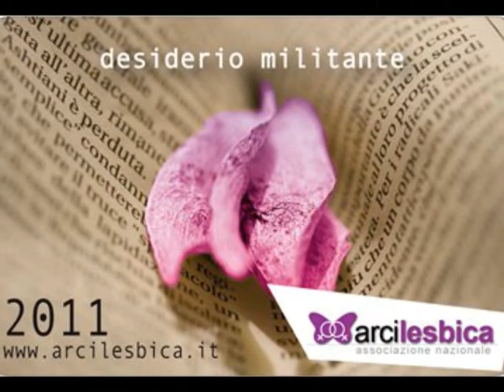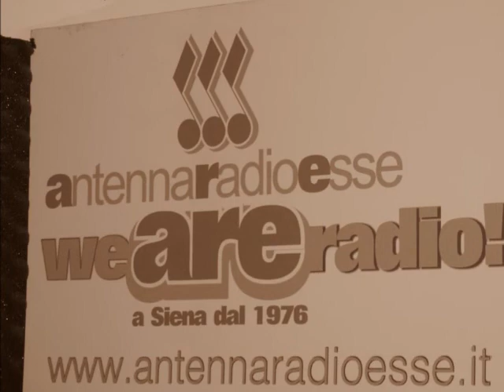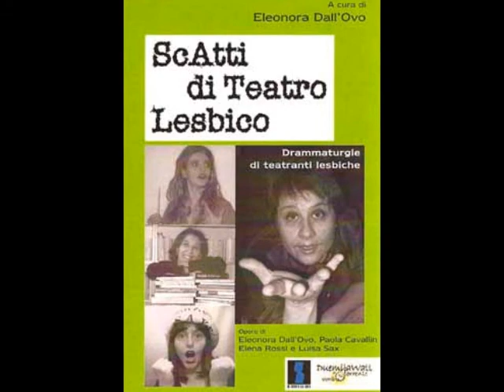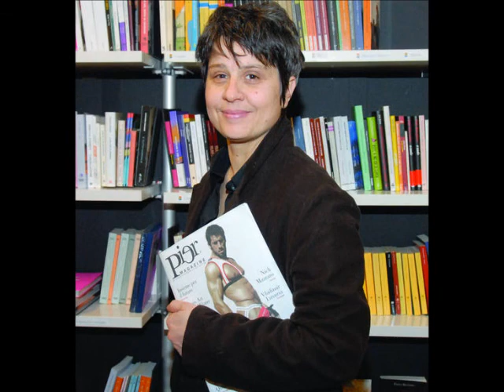Oltre le Differenze III.14 del 16.12.2011 - parte 1°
Il format radiofonico interamente dedicato al mondo gay, lesbico, bisex e transgender che va in onda tutti i venerdì alle 21 e in replica il sabato alle 15 su Antenna Radio Esse (anche in diretta online su
Nel nostro viaggio tra le associazioni LGBTQ, puntata dedicata ad ARCILESBICA NAZIONALE, con l'intervista alla regista, attrice e conduttrice radiofonica Eleonora Dall'Ovo